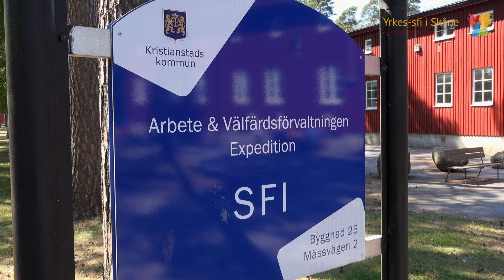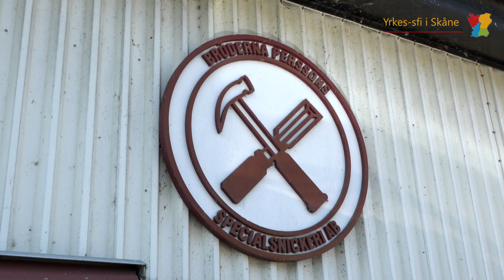Yrkes sfi för finsnickeri Kristianstad